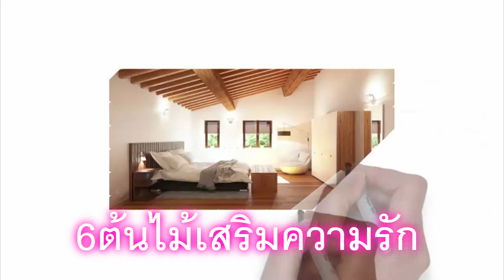ต้นไม้มงคล!!!! 6ต้นไม้มงคลเสริมรัก เสริมขาเตียง รักรุ่งหมดปัญหามือที่สาม l lovely home